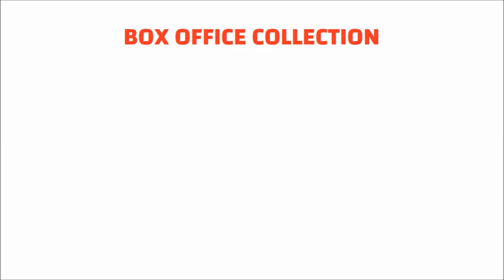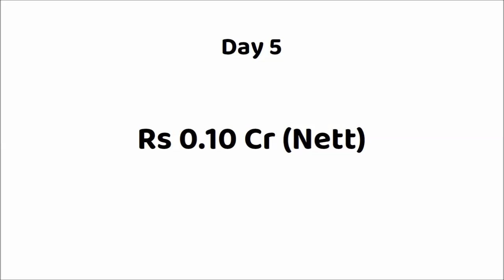Kolla Malayalam Movie 7 Days Box Office Collection | Rajisha Vijayan | Priya Prakash Varrier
Movie: Kolla (2023)
Star Cast: Rajisha Vijayan, Priya Prakash Varrier, Vinay Forrt & Others.
Director: Suraj Varma
Producer: K.V Rajeesh